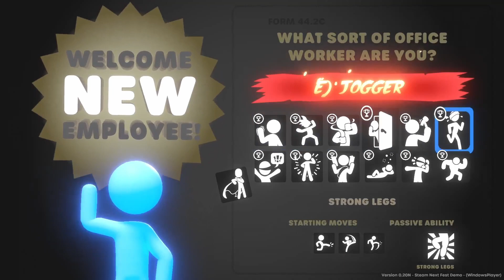Infinite Black Holes Make The Game TOO EASY - Stick It To The Stickman Demo Gameplay Part 17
Greetings! Today I decimated my coworkers with the power of infinite black holes and space-time manipulation.
Questions and constructive criticism are appreciated.